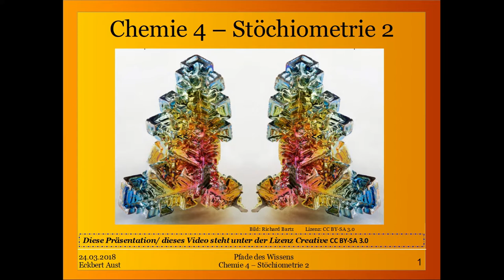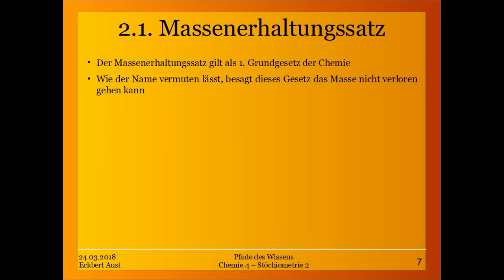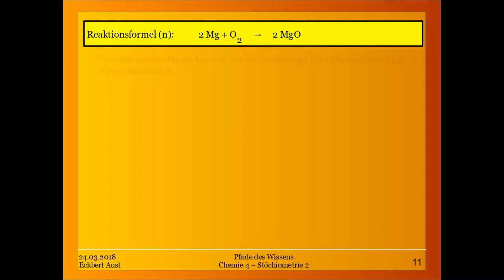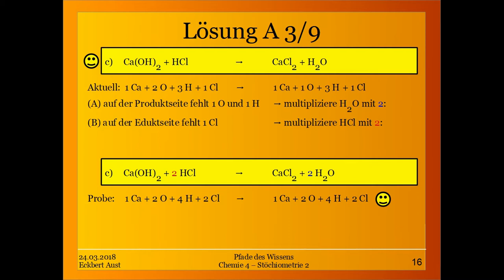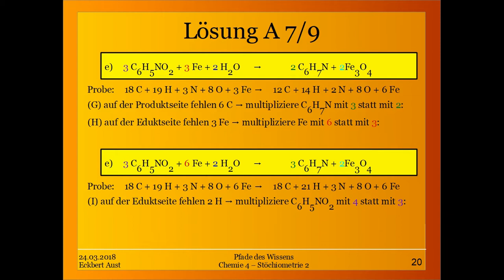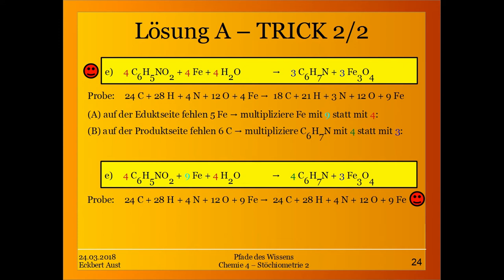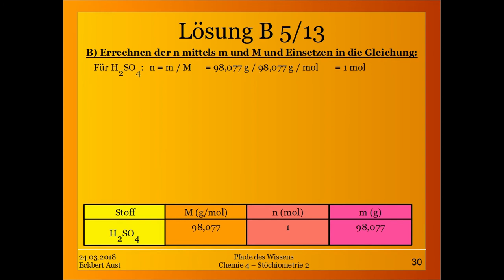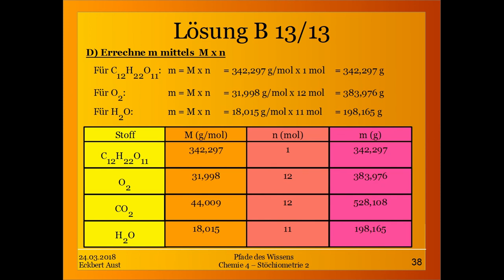Chemie 4 - Stöchiometrie 2